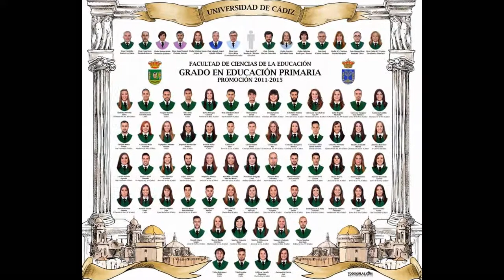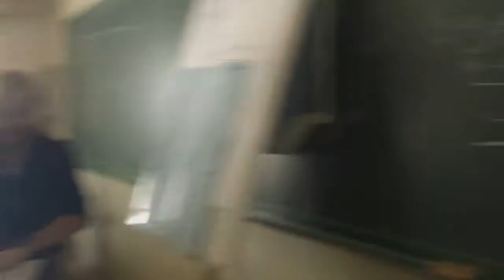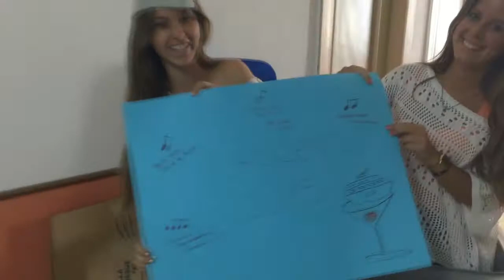UCA Magisterio Educación Primaria Promoción 2011-2015 Grupo B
Pequeño video que recoge algunos de los momentos vividos en los 4 años de grado universitario!!